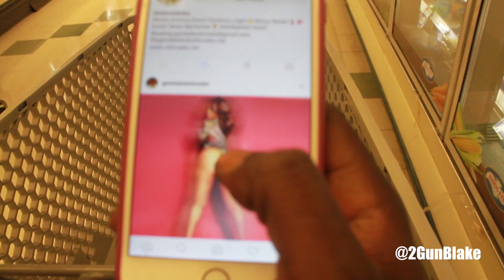Like For Follow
Follow @2GunBlake On Instagram